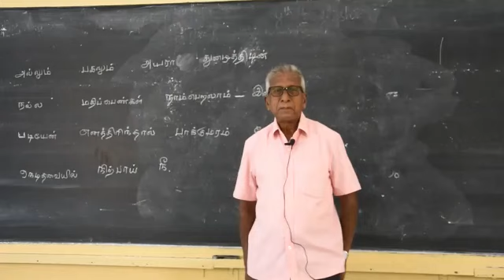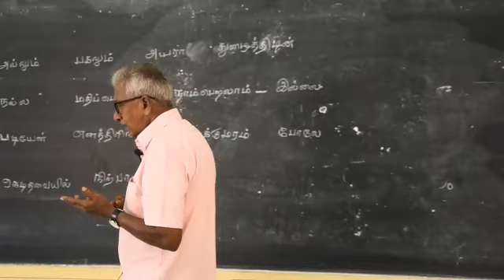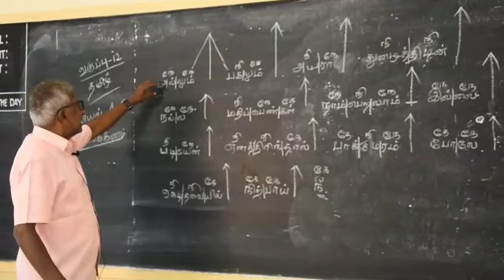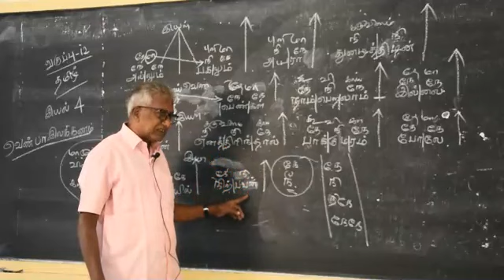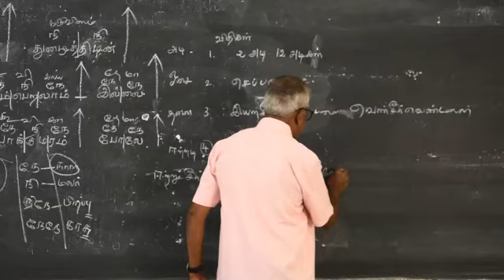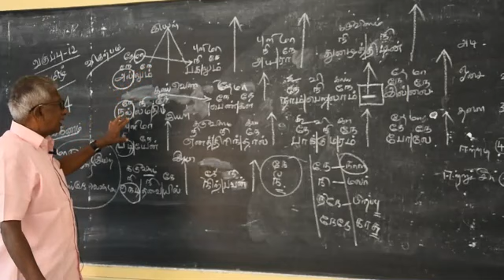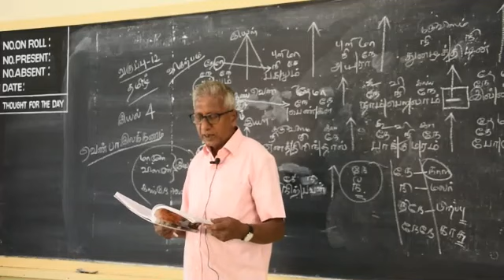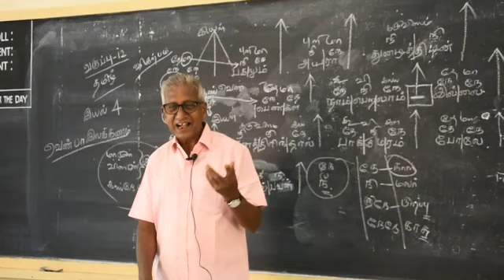12 Tamil 08